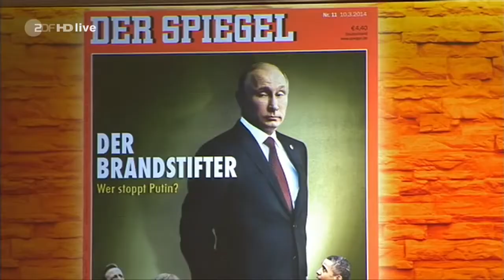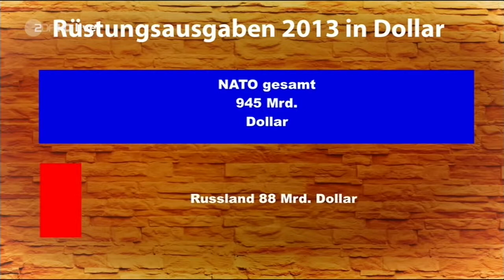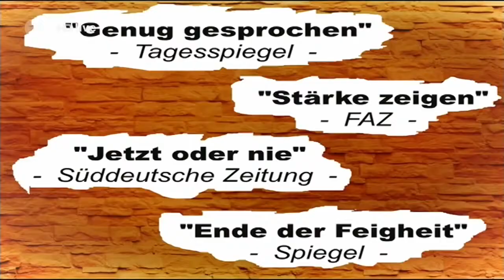Die Anstalt Folge 5 23 09 2014 HD